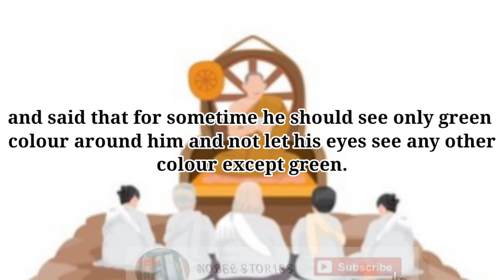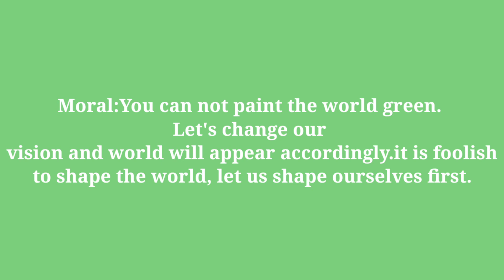vision.....The Vision-A Story Of A Rich Man And The Monk.....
The Vision-A Story Of A Rich Man And The Monk.
MORAL:You cannot paint the world green.Lets change our vision and world will appear accordingly. It is foolish to shape the world, let us shape ourselves first.